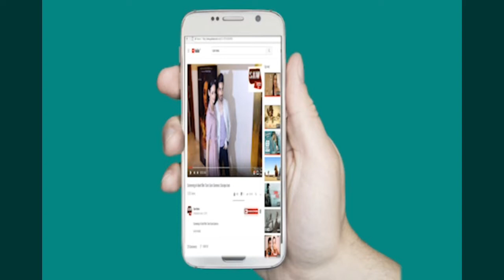Karishma Kapoor Appreciate The Student Of Aditya Birla World Academy & Distribute Certificate